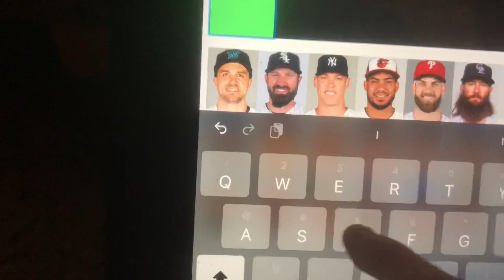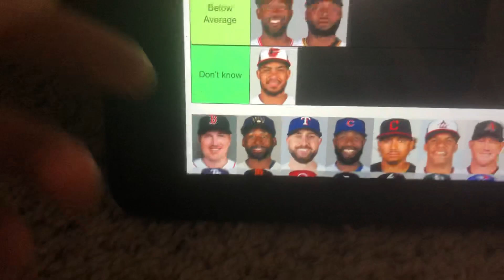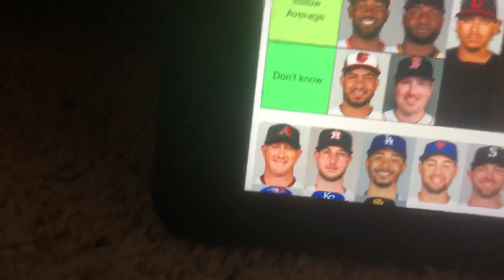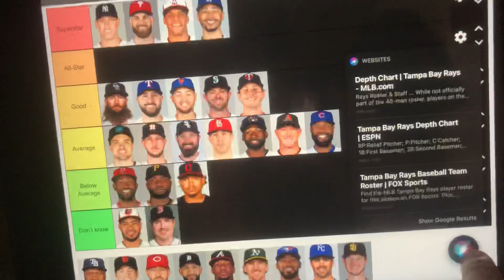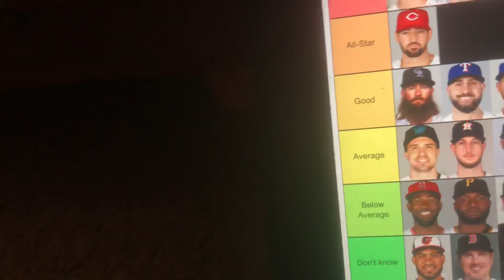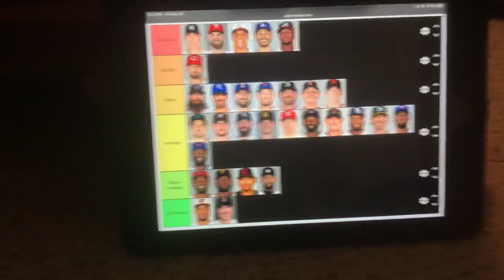Ranking MLB Right Fielders